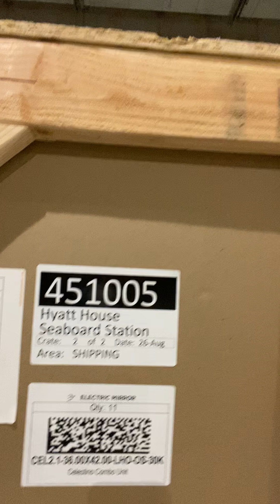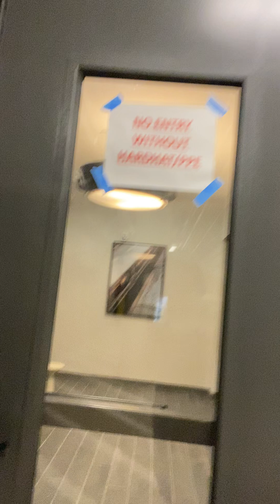HELP! I’m Trapped In A Parking Garage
Paid To Post

Earn cash back on buying Gas & Food
Check out this free app that gets you cash back on gas and other errands!

DWU6JUH

Tesla $1,000 off

$125 Incentive

Rakuten
Unika B. & Co.

LYMA
Unika B. & Co

Uhaul
Unika B. & Co.

Influenster
Unika B. & Co.

Loan Signing Agent
Unika B. & Co.

UNIKAXLP7Y

Quip
Unika B. & Co.

Truffle
Unika B. & Co.

HP Ink
Unika B. & Co.

As You May Already Know
I Am An ACN IBO
1 Of The Best Ways I know
How To Earn My Dough

Auntie Anne’s Pretzel
UNIABA745

Unice Hair
ECNUD1

If you’ve asked me what fragrance I was wearing, sign up below to find out more

Boxy Charm
Unika B. & Co.
Unika-SDRTVGYC

Hate washing & folding?
Unika B. & Co.
Use my code for $20 credit @ U2laundry.com

Banks6729

EDN
Unika B. & Co.

Vitamin Vape

Now you can vape you B12 Vitamins!

UBQ38P

Hi there! I’ve been using TaskRabbit to get what I need done. Im using them on this paint my kitchen cabinets & kitchen cart project later this month. Im at Lowes today to buy paint & paint supplies along with a drawer replacement since my kitchen drawer broke.TaskRabbit lets me have more free time to do things I enjoy.

Stash
Start investing with @Stash today!  Get $5 to invest when you use my